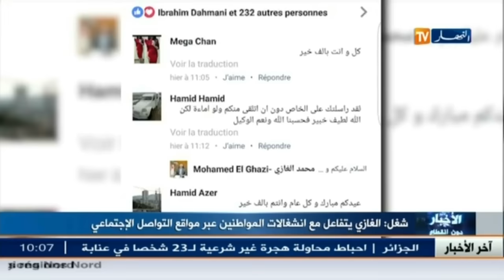الغازي يتفاعل مع انشغالات المواطنين عبر مواقع التواصل الإجتماعي